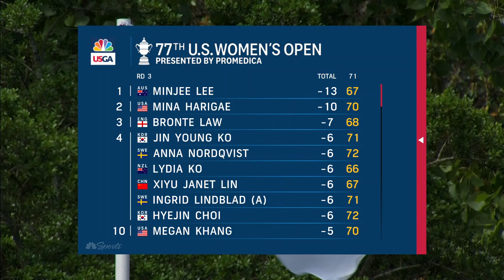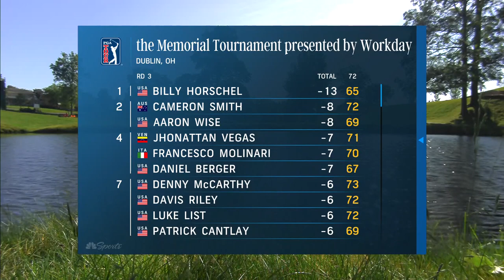Minjee Lee in ‘prime position’ entering U.S. Women’s Open final round | Golf Central | Golf Channel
The Golf Central team hears from U.S. Women’s Open leader Minjee Lee about her performance through three rounds. Then, Billy Horschel explains what has him in the lead at The Memorial Tournament.